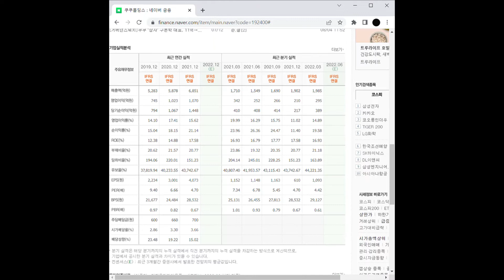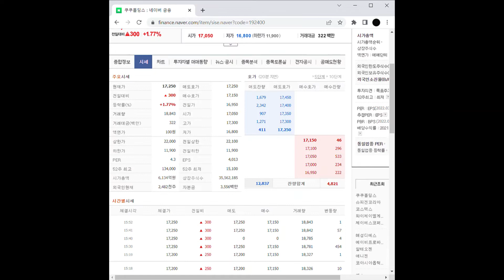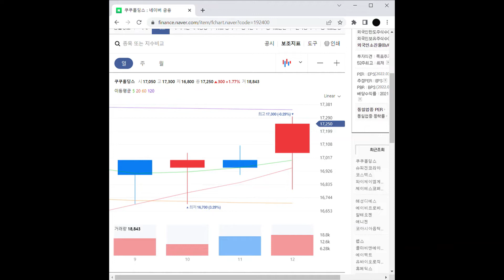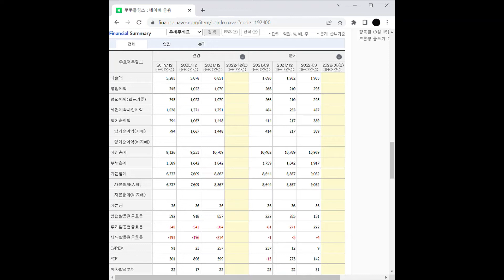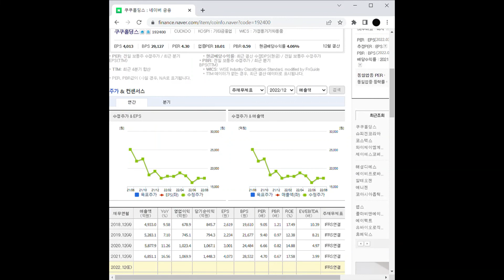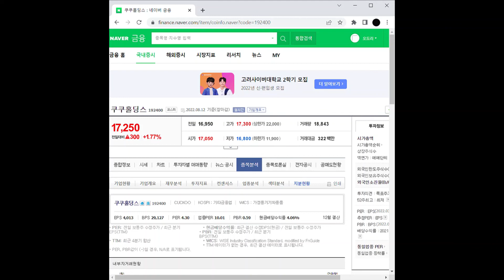지주사 관련주 쿠쿠홀딩스 주가 전망 및 차트 분석